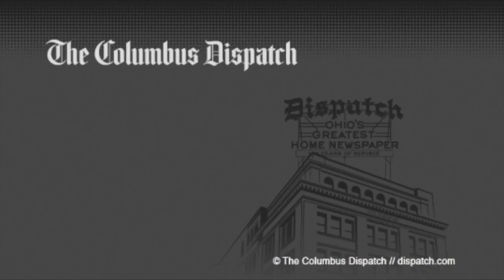Why You Should Care OPERS votes to cut pension benefits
The Ohio Public Employee Retirement System voted Wednesday to cut benefits, a move that will impact all of its more than 1 million members, current retirees and future ones.